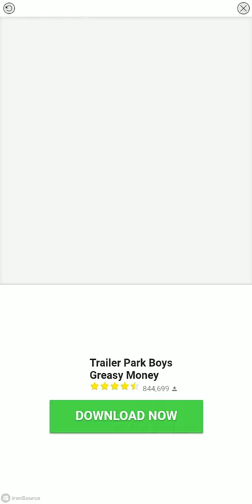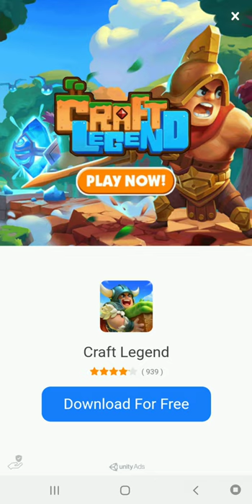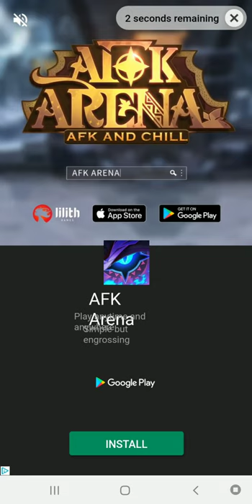RANK 53! Adventure Communist Rank Up Gameplay [Android Edition] Slowly Getting Faster! Progression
Adventure Communist Rank 53 gameplay video.

What would you like to see on this channel?